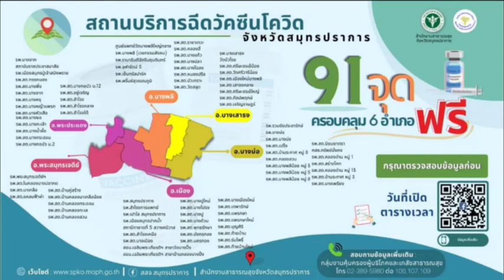สถานที่ฉีดวัคซีน NBTรวมใจฯ 1 ธ.ค. 65